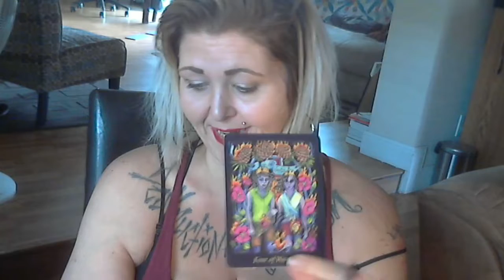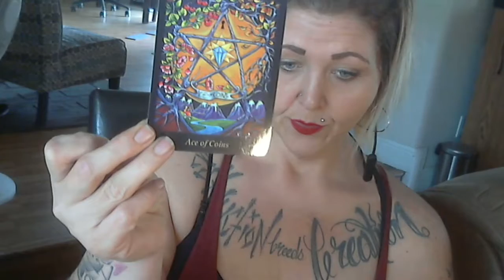Sagittarius February 14-28th 2019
This is my new channel and learning to focus in on my "Gifts". Never give your power to a reader, and don't force a message if it doesn't fit. Spirit gives me puzzle pieces and you have to connect the dot's. If the dot's, feelings, emotion or circumstance does not resonate then the message wasn't for you, but for someone else. Contact email for further info.